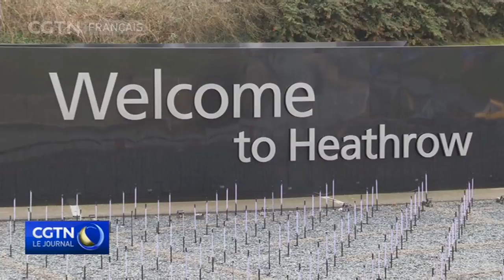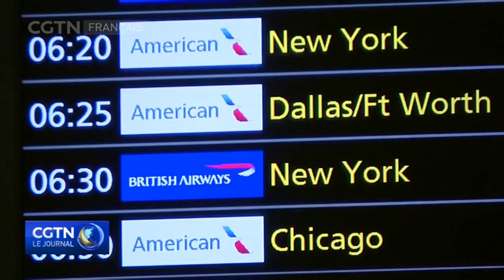Les voyageurs vaccinés des États-Unis et de l'UE peuvent se passer de quarantaine au Royaume-Uni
Les passagers des États-Unis et de l'UE n'ont plus besoin de se mettre en quarantaine s'ils voyagent au Royaume-Uni. Les nouvelles règles, qui sont entrées en vigueur lundi, s'appliquent à ceux qui ont été entièrement vaccinés contre la COVID-19. Les voyageurs doivent cependant encore passer un test COVID avant le départ et un autre deux jours après leur arrivée.